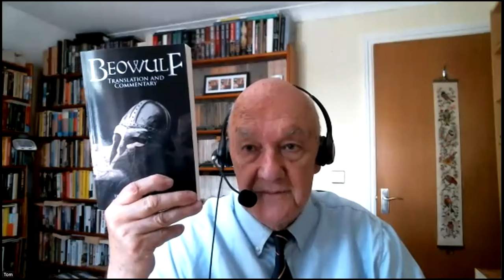Tom Shippey on Ringwraiths and the Nature of Evil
In this classic video, Tom Shippey offers an insightful analysis of the Ringwraiths and discusses Tolkien's understanding of the nature of evil.